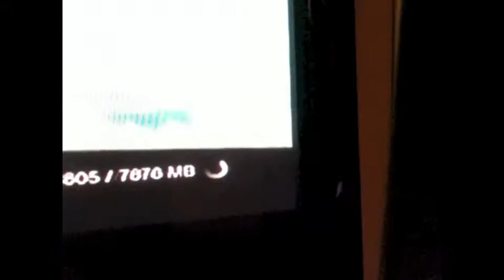Reunited!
So I decided to surprise Gabbay and just show up out of no where!
However, all of my plans failed and I was left trying to chase her down at her school
But I Hope you enjoy :D